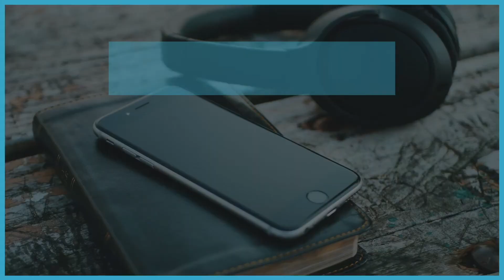Encouragement In The Morning with Stephen: Jesus is...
It's the end of September! Wow, hasn't that come around quick?! The end of the month means it's officially the end of our "Encouragement In The Morning" devotions!

Thank you so much to everyone who shared their heart - we have had the priviledge of hearing from people all over the country. What a TREAT it has been. Don't you agree?!

Watch out over the next few weeks as we move into a new month and what our schedule will bring.

Join Stephen as he shares his heart in our final "Encouragement In The Morning", reminding us of all that Jesus is.